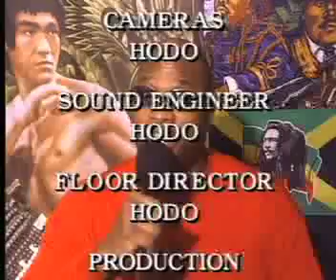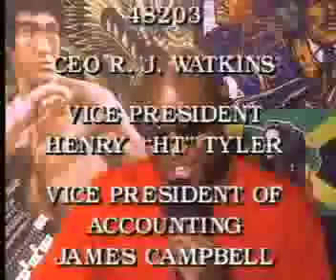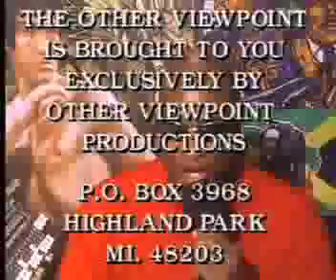THE HODO SHOW 12/11/11 PART 5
Hodo interviews Hakeem Mubarick about the cases pertaining to Marianne Godboldo on The Hodo Show & The Other Viewpoint.